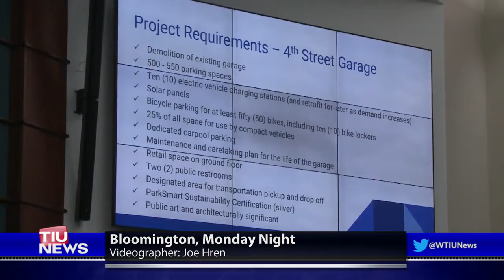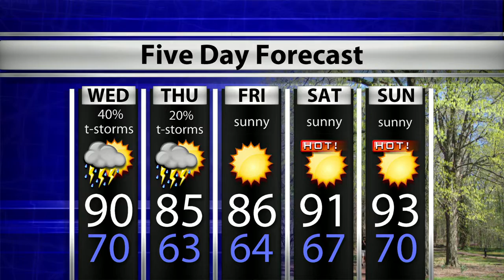WTIU Newsbreak July 9, 2019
WTIU's Adam Pinsker reports on plans to replace Bloomington's 4th Street parking garage which have been delayed until August, people pouring into the CANDLES Holocaust museum to remember its late founder Eva Kor, and former State Health Commissioner Woody Myers announcing his plan to run for Governor.